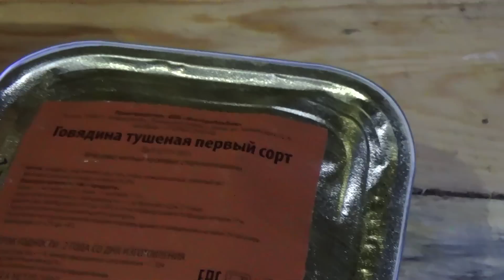ЗЕМЛЯНКА У ОЗЕРА. НОВЫЕ ЖИЛЬЦЫ В ЗЕМЛЯНКЕ!!! КИРПИЧ ДЛЯ ТАНДЫРА!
Приветствую всех на канале! Сегодняшнее видео будет о продолжении строительства моей новой беседки на землянке. Я решил использовать кирпич для создания тандыра на костровище. Но пока я работаю над скамейками. В то время когда меня не было в мою землянку заселились неожиданные гости. Смотрите видео, чтобы узнать, кто это были и как я справился с ними. Жду вас в комментариях!